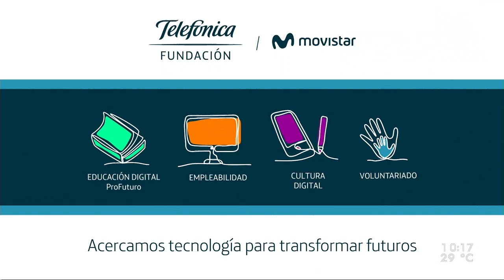Luciano Lorenzo: el ganador del Premio Destacados 2019